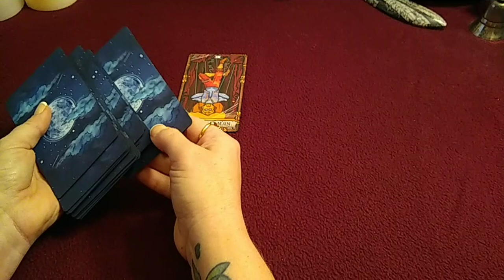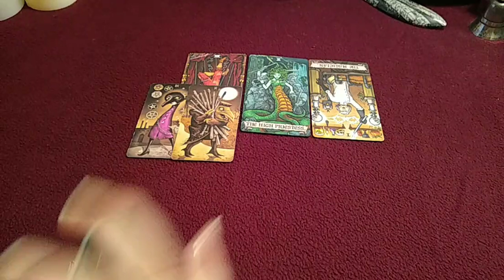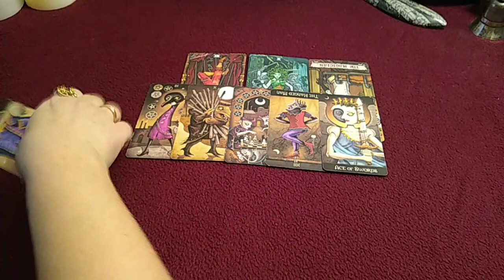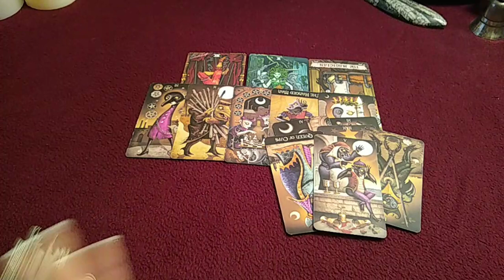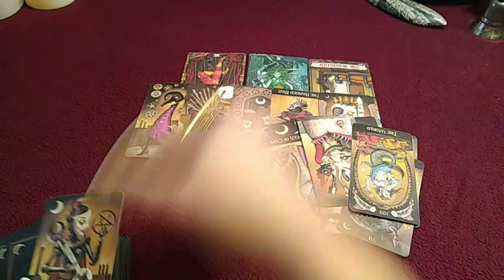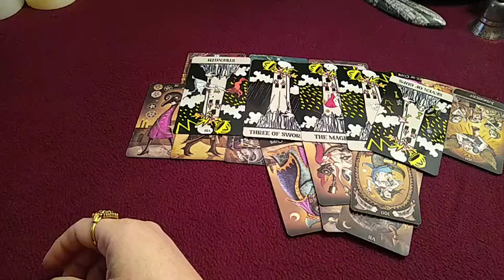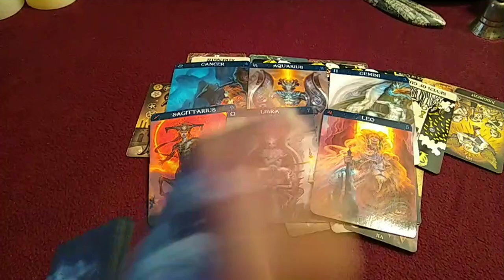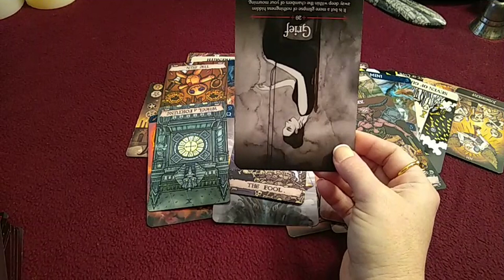Leo BONUS Reading - WARNING⚠️A Very Painful Ending & Manipulation is at Play!🧿Jan/2022